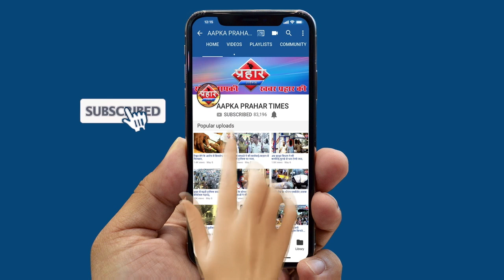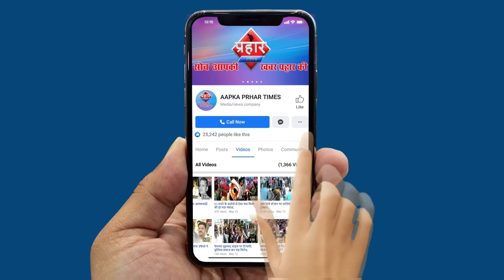बिल्डर के घर डकैती करने वाले को पुलिस ने गिरफ्तार किया ||Islamuddin Khan||Aapka Prahar Times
बिल्डर के घर डकैती करने वाले को पुलिस ने गिरफ्तार किया
सोना और 60 लाख कैश लेकर फरार हो गए थे